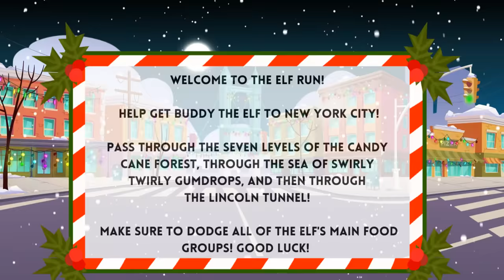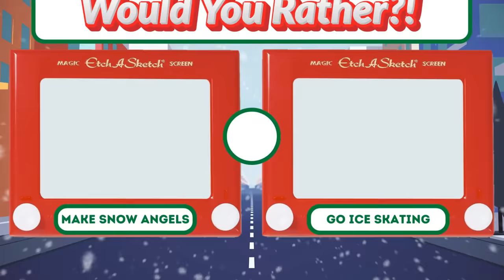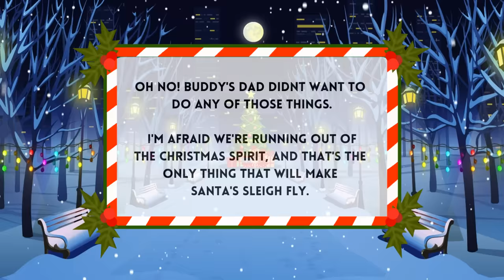The Elf Run | Christmas Brain Break | Winter Just Dance | GoNoodle Inspired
Elf is one of the all time classic Christmas movies! Now put yourself inside the movie and get ready to move! Travel through the Candy Cane Forest, the land of Swirly Twirly Gumdrops, and Lincoln Tunnel to get to New York City in level one. Don't forget to dodge all of the Elf's four main food groups! (Candy, Candy Canes, Candy Corn, and Syrup!)

In Level 2, search for Buddy's dad in New York City! Watch out for taxis, santa sleigh sightings, spin around revolving doors, and play hopscotch in the crosswalks just like Buddy. Once you find him, play some classic Would You Rather games for all the things Buddy has planned for him and his Dad!

In Level 3, there's just not enough Christmas Spirit to make Santa's sleigh fly. Help repair it by breaking open all the music boxes to free everyone's ability to sing loud for all to hear, after all, it is the best way to spread Christmas cheer!

If you can get Santa's sleigh flying again, stick around for some Santa and Elf Just Dance to celebrate your hard work!

0:08 Level 1 - Candy Cane Forest, Land of Swirly Twirly Gumdrops, and the Lincoln Tunnel!
1:28 Level 2 - New York City - Find Buddy's Dad!
2:35 Level 3 - Fix Santa's Sleigh with Christmas Cheer!
4:20 More Dancing in Whoville!

Love these types of videos but need them in Spanish or other languages? Check out the new channel, Descanso Mental, for brain breaks to meet the needs of everyone. We can all try to be more inclusive these days :)

At Okay Lets Play, check out many creators like Coach Corey Martin,  @CoachMegerFitnessGames, @PEwithCoachSmith, @pe_bowman,  @TanziiTV, @RSDOnline, @BeWellPlayed, @PEwithMrG, @TeacherMisterAlonso   and many many more! I strongly suggest you check out the PE Bowman, Coach Meger, Coach Smith, Tazii TV, RSD Online, Be Well Played, P.E. with Mr. G's, and Teacher Mister Alonso's Youtube Channels for ALL of their content!